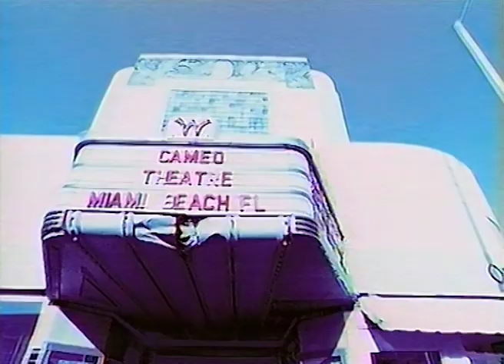BVSMP Hold me